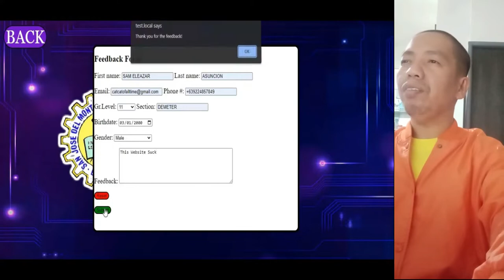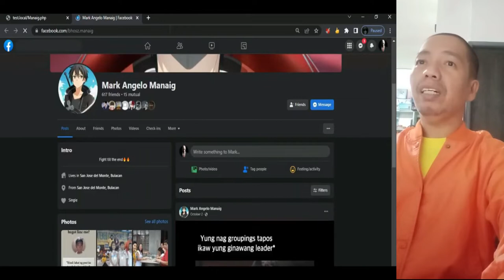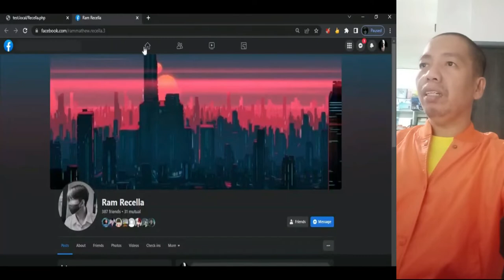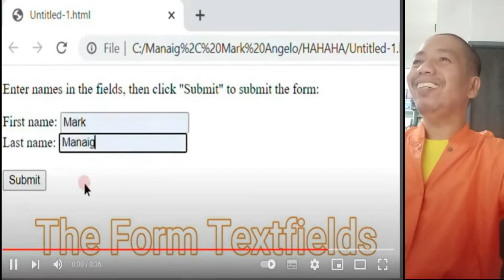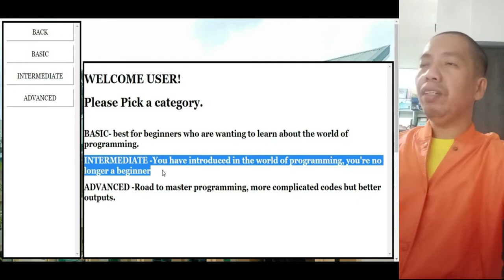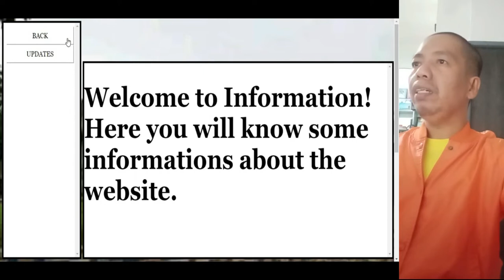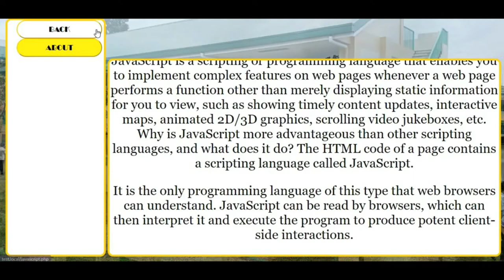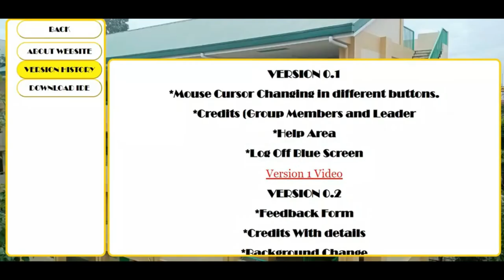Video Commentary of the Website Created by my Son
Here's the link of the website updates